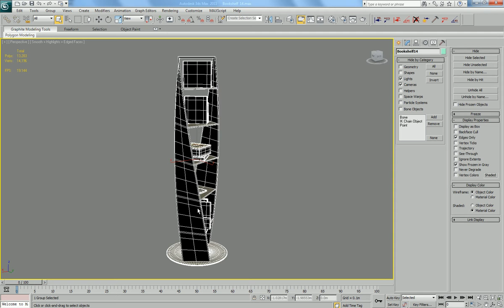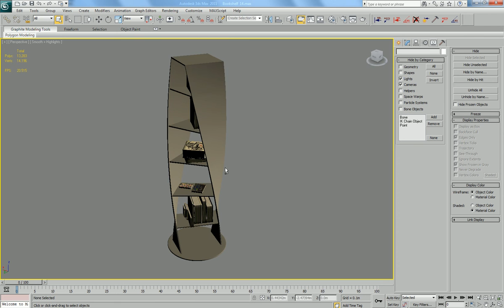Bookshelf 3D Model